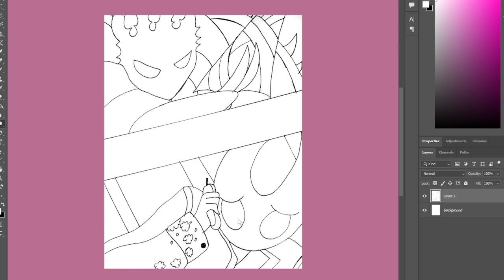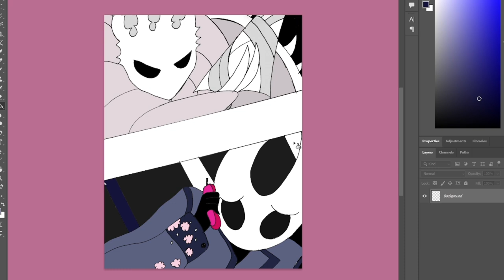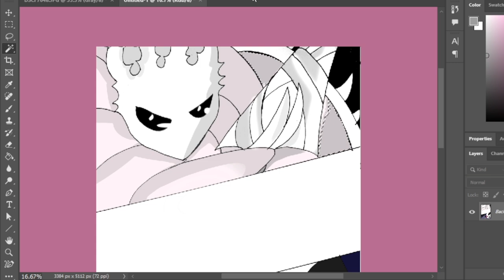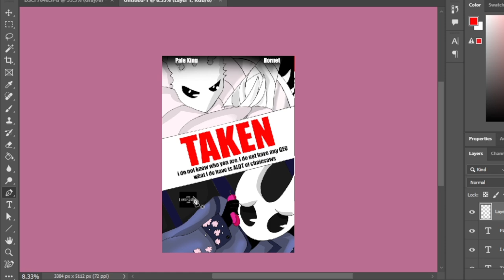Taken Hollow Knight Fan Art - Parody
Just a fun hollow knight fanart.